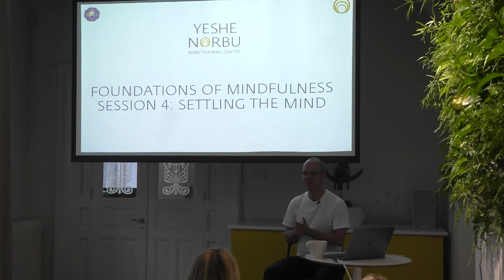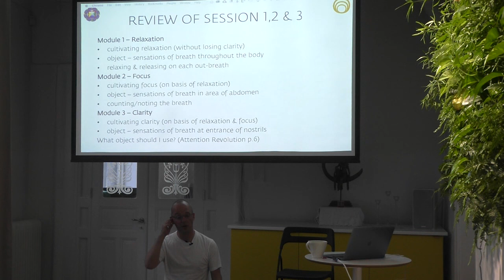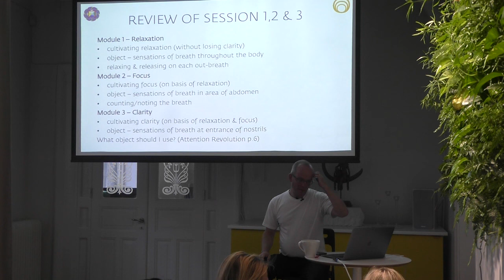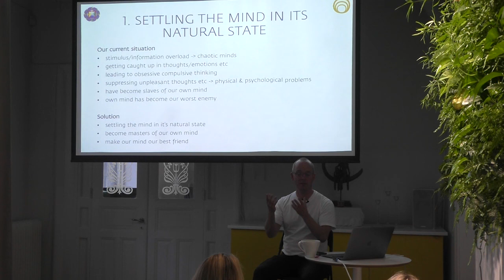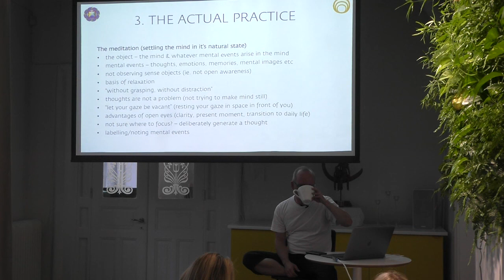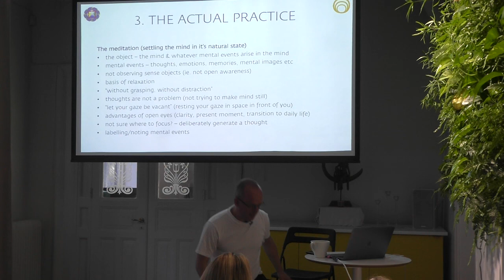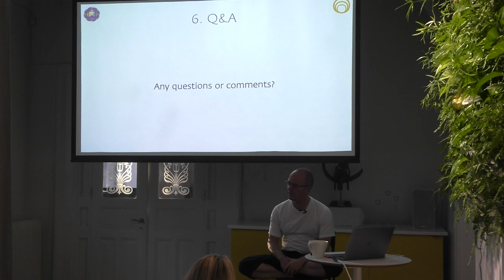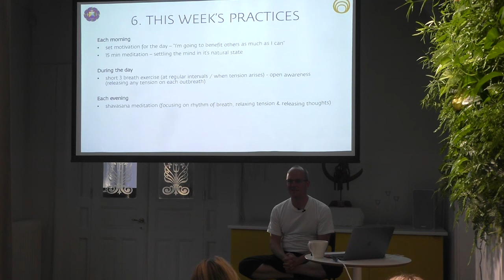Session 4: Settling the Mind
Session 4 of the Foundations of Mindfulness course given by Martin Ström at Yeshe Norbu Mind Training Centre in the spring of 2018.